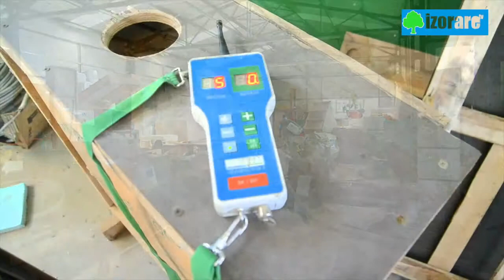izolarea plafonului | STEICOzell | izotv